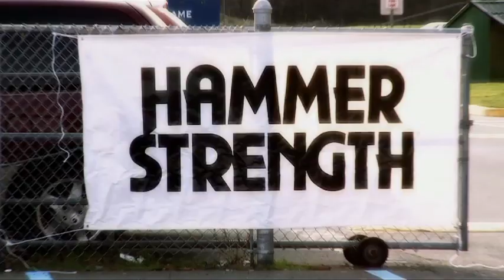Hammer Strength Clinics: Everyday Training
Conditioning Coach for the University of Georgia, Keith Gray, talks about how everyday matters in athletic training, and how important setting and focusing on goals can be for building a responsible team.